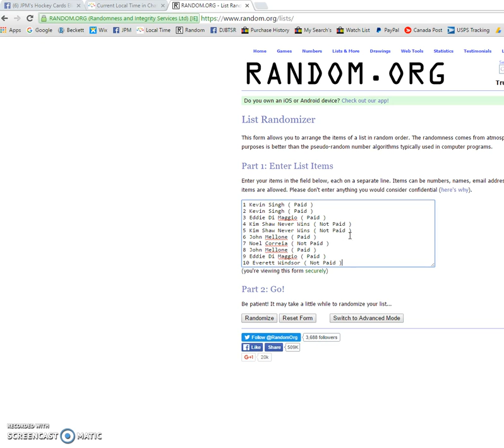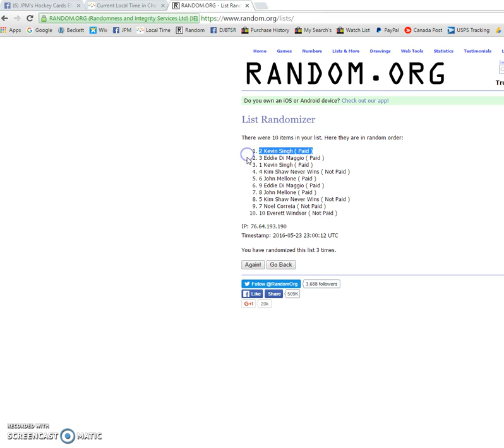Mini #4 for Tony's Gretzky /3